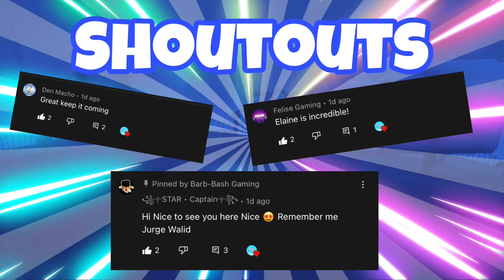*INSANE* TRIO FUZZY, IRIS, NIX w/ BeBe Crab - Zooba best moments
This video is a collaboration with Bebe Crab, a trio gameplay!

Zooba battle royal gameplay With Barb-Bash (Nellie)
Pro player
Zoo battle royal.

         -Zoo battle arena is a twist on traditional battle royal, like brawl stars. Get the best from MOAB (multiplayer online battle arena) and battle royal in an animal fight for survival in the zoo.

       -TEST YOUR SKILL!! -A game easy to pick up, but difficult to master. Learn from the Zooba bro’s technique
Each character has a special ability and using them skillfully will determine the course of the battle

       -CHOOSE YOUR ANIMAL - Play as different characters, each with unique strengths, weaknesses, and special abilities

        -TEAM UP WITH YOUR FRIENDS - Dont feel like playing alone? That’s fine! You can invite your friends to play with you.

        -CHOOSE YOUR UNIQUE ITEMS - choose from a variety of items to help improve your skills!

Zooba is a Free animal battle royale game that is all about having fun!:)

Choose a cool animal and brawl for survival  in this epic battle royale game! Zooba is more than a PVP battle royale, it’s A free animal game in zoo themed battle lands. Zooba is a fun cross between battle royale and MOBA (multiplayer online battle arena) adopting the best ingredients from each genre. Fight with epic animals and survive the brawl in the battle lands in this free PVP combat game!
Milo the flamingo.    Earl the crab     Hocus pocus Louie
Epic animals
Battle pass
Zooba new update
Choose from more than 10 fun animal characters to brawl with! Each animal possesses unique abilities to help with their brawl